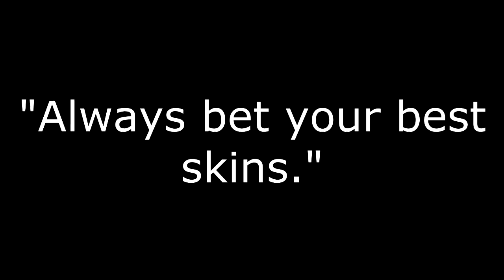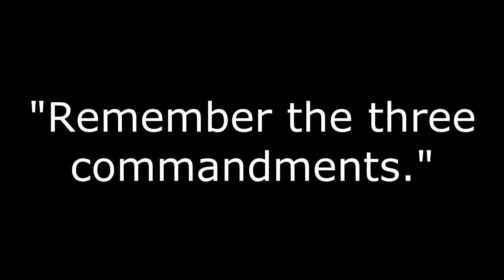CS:GO Betting Tips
With these tips you'll be betting like a pro in no time.